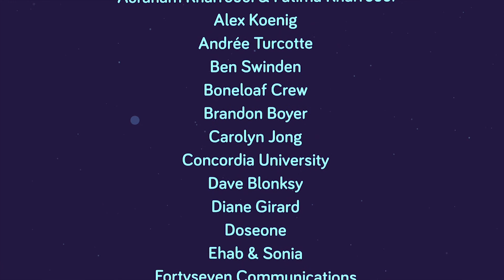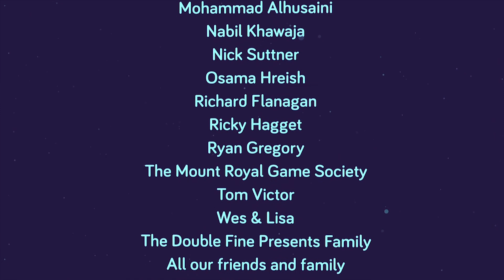Kid-N-Pop play GNOG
Seriously. This. Game. Is. Cool.

If you like simple fun with childlike curiosity, then this game will make you smile.

Want to know more about parenting in the digital age? Have a look at our site: